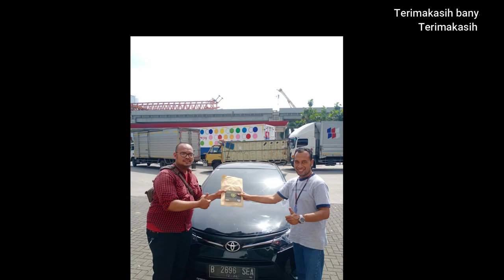DARI BEKASI PESAN MOBIL EX JAKARTA DI SURABAYA, KACAU BANGET.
Untuk info pemesanan mobil bekas taksi silahkan menghubungi:
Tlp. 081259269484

Fast respon, bisa menghubungi :
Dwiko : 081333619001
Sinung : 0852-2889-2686